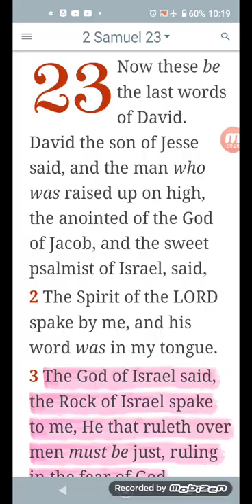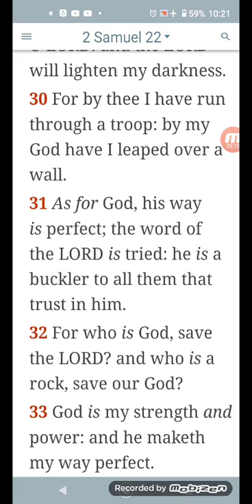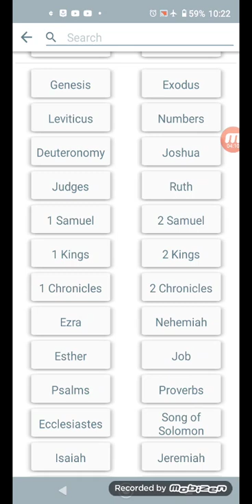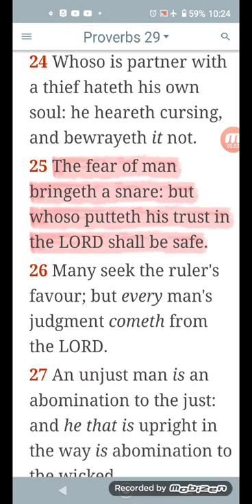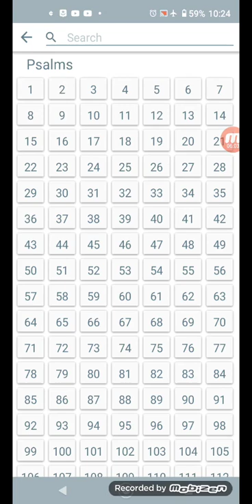the elect will trust in the lord no matter what happens